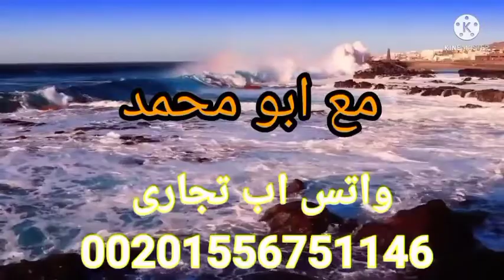تفسير رؤية الصرصور في البيت او فى الفراش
تفسير رؤيه الصرصور وما دلاله رؤيه صرصور في البيت تفسير رؤيه الصرصور في الفراش تفسير رؤيه الصرصور في المطبخ تفسير رؤيه الصرصور في الطعام تفسير رؤيه الصرصور في الملابس تفسير رؤيه الصرصور في الجسد